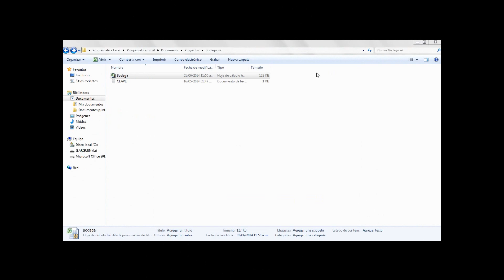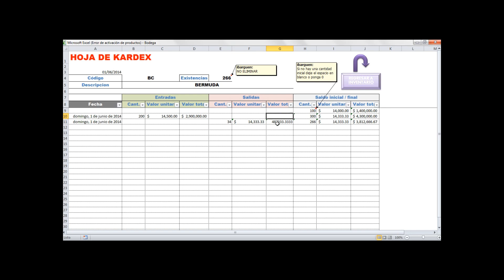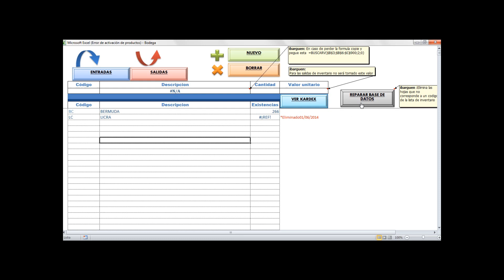Hoja de kardex en excel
Promedio ponderado
Con este método lo que se hace es determinar un promedio, sumando los valores existentes en el inventario con los valores de las nuevas compras, para luego dividirlo entre el número de unidades existentes en el inventario incluyendo tanto los inicialmente existentes, como los de la nueva compra.